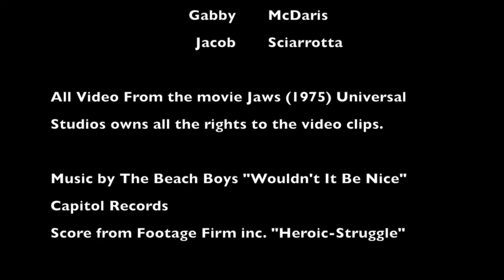JAWS:The Gentle Giant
This is a remix genre mash of Jaws (1975). Music by the Beach Boys. Created by Gabby McDaris, Josie Pommering, and Jacob Sciarrotta.